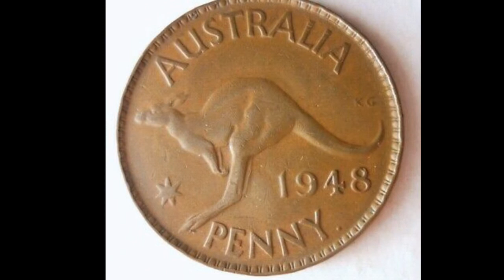1948 AUSTRALIA PENNY COIN Worth?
AUSTRALIA 1948 PENNY COIN WORTH? Australia Penny coins worth money? The 1948 Penny Coin is worth £2-£4 for a good quality coin.

As we are on the agenda of Australian coins we wish everyone at Australia the best with the horrible Australian Forrest fires that are currently happening killing over 1 billion animals.